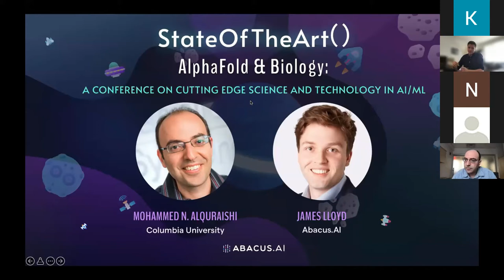StateOfTheArt() AlphaFold & Biology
James Lloyd (Abacus.AI) sits down with Mohammed N. Alquraishi (Columbia University) to explore the intersections between AI and biological research- specifically the strides made by the AlphaFold Protein Structure AI System.